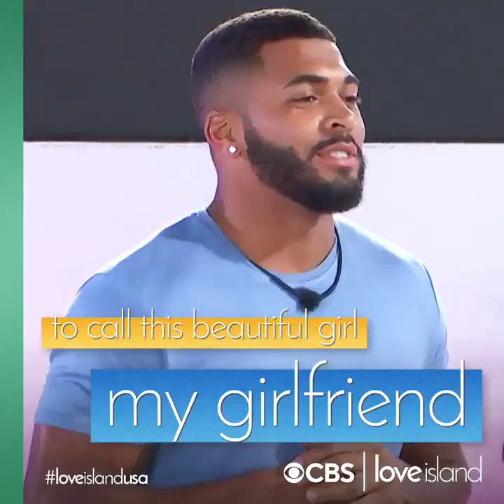I have the privilege to call this beautiful girl my girlfriend. Love Island USA